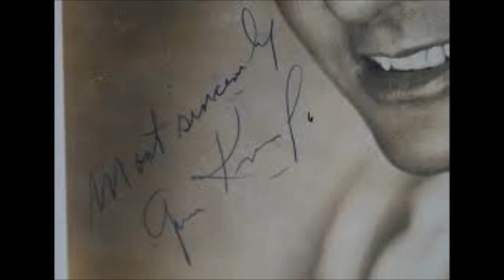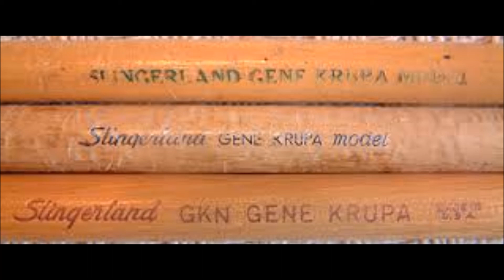GENE KRUPA,dr,4t, Live at Newport, N.Y.2*July,1959,..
w.,EddieWasserman,sax/clr ,Ronnie
 Ball,p ,,Jim Gannon, cb. Live at Newport, N.Y.2*July,1959,..
-Sweet Georgia Brown ,-I've Got The World on a String,..
-Love Man ,-Stoming At The Savoy.. t.29'..-